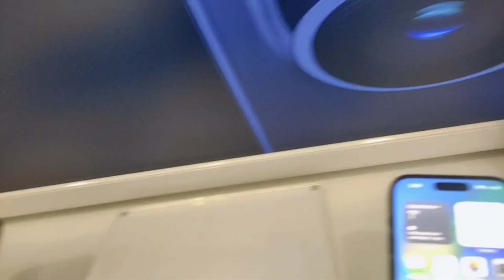Buying Iphone in Canada| Telus student discount| Bell or Telus |Another Storm in Sydney Nova Scotia